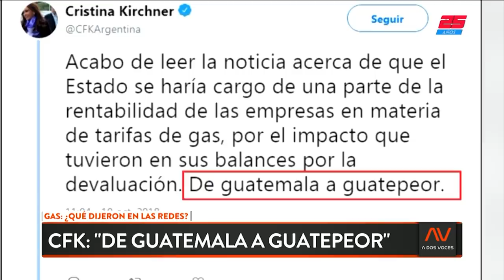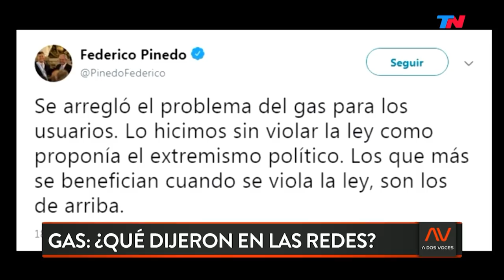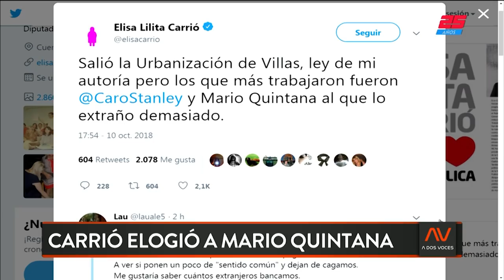Condena histórica a De Vido | A DOS VOCES